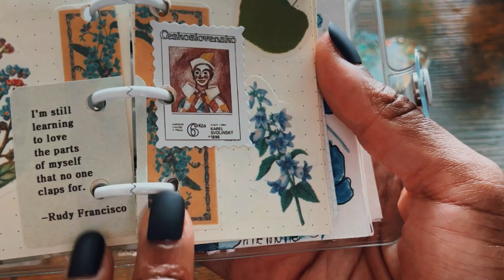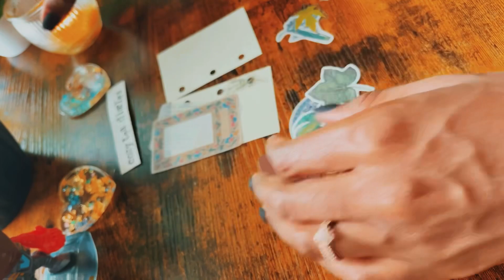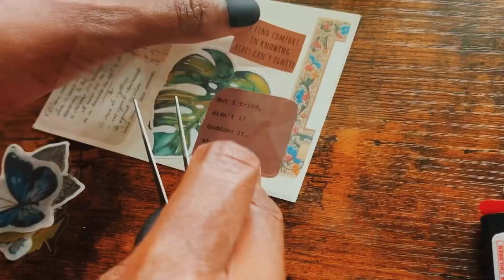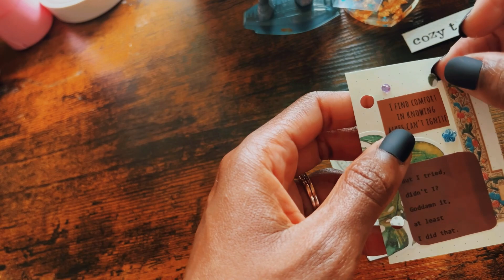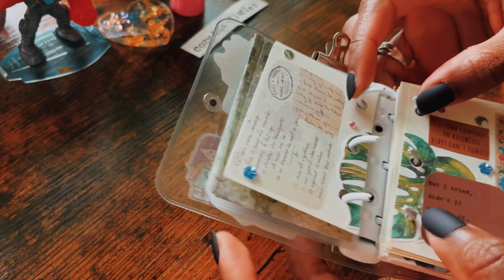ASMR Aesthetic Journal Decorating Without a Flex 🌷|Satisfying Journaling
hi dear journaling 👯 👯‍♀️ 👯‍♂️
I hope you loke this video